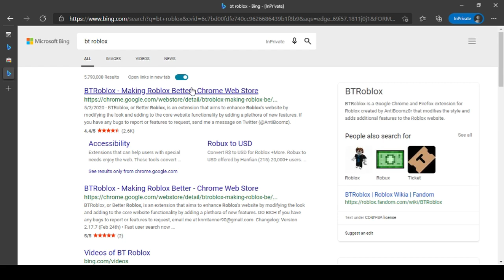HOW TO FARM 1K BANANAS AN HOUR | ARSENAL BANANAS FARMING METHOD (ROBLOX)